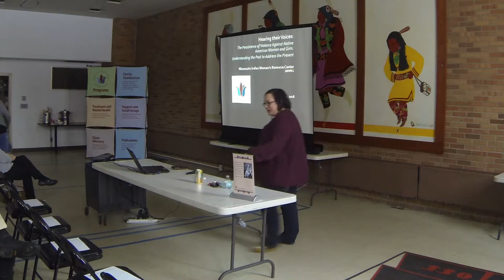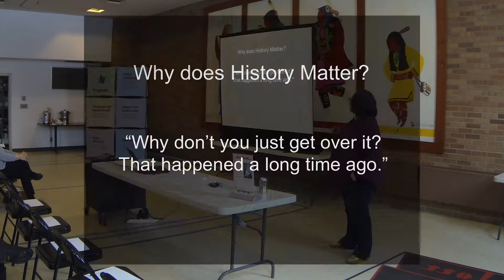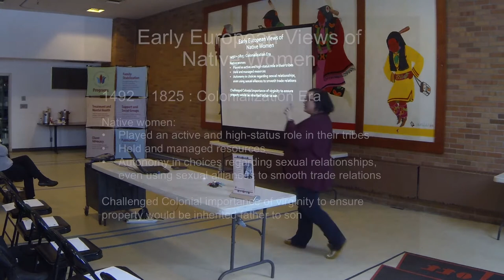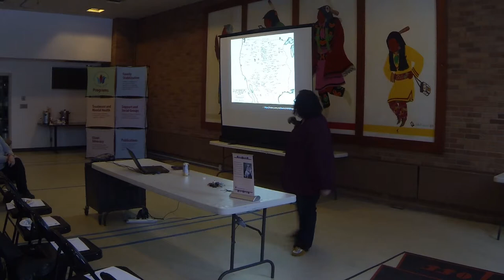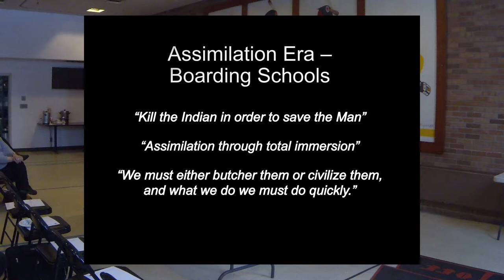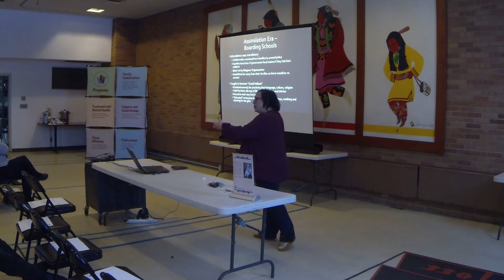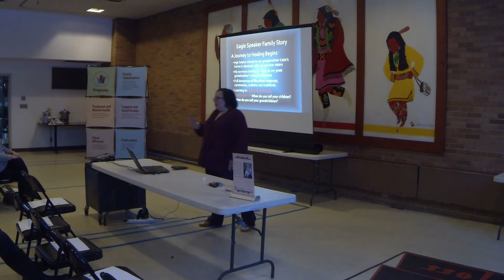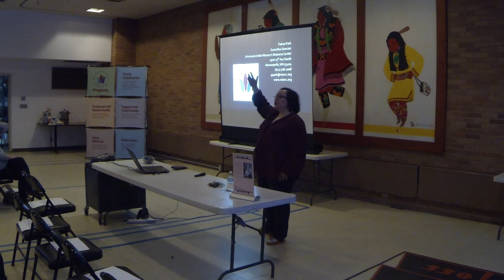Hearing Their Voices Workshop #2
This workshop series will show how the past has framed the way dominant culture views Native women and girls in modern times and how it is connected to violence and argue that until the United States reconciles the violent history with the Indigenous people and fixes the jurisdictional gaps in Indian Country, violence against Indigenous women and girls will only continue.